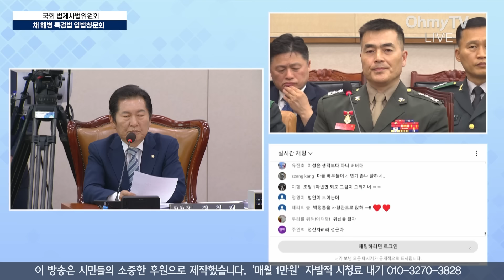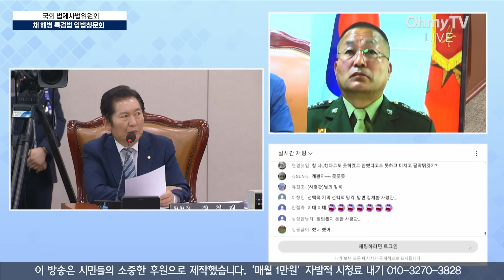정청래, 김계환-임성근-박정훈에 동시에 물었다 “해병대 정신 뭐라고 생각하나?”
21일 오후 서울 여의도 국회 법사위에서 입법청문회가 열렸다.

(영상 취재 : 권민구 기자, 김기범 기자 / 영상 편집 : 김윤상 기자, 강보현 PD, 김효원 PD)